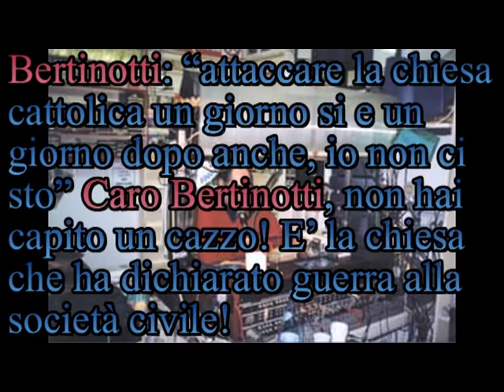Luca Barbareschi: violenze sessuali in istituti religiosi. Caro Bertinotti... [468C]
Genesi di un kamikaze raccontata ai bambini. [02:41] Rubrica per ragazzi su "radio Maria" una panzana storica: "cristiani sgozzati da centurioni quando mancavano i leoni" . [05:00 a 13:30] Luca Barbareschi: violenze sessuali in istituti religiosi (in pagina spettacoli del corriere della sera). Brasile 1700 sacerdoti pedofili e [08:56] Decalogo del prete pedofilo . [11:58] Assassinio, pederastia e devastazione sociale. [21:28] Bertinotti: "attaccare la chiesa cattolica un giorno si e un giorno dopo anche, io non ci sto" caro Bertinotti, non hai capito un cazzo! E' la chiesa che ha dichiarato guerra alla società civile! Stiamo ritornando agli aborti clandestini! [27:30] Missionario Ettore Cunial nato a Possagno Treviso ucciso in Albania perché "allungava le mani".